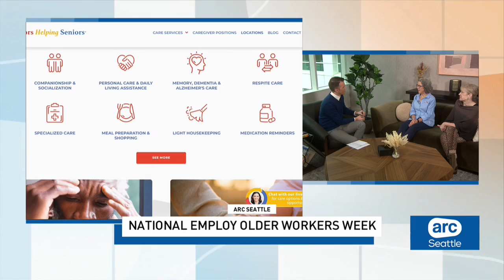Celebrating "National Employ Older Workers Week" and the high value of senior workers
Sunday is the beginning of "National Employ Older Workers Week," which is a time to recognize the importance of older workers in the workforce and why employers should hire them.

ARC Seattle host Steve McCarron spoke with Marilyn Milano, a caregiver, and Kim Stege, the owner of "Seniors Helping Seniors." They provided insight as to the unique skillsets older workers provide, experiences as active seniors caring for their less-active counterparts, and where seniors can go for resources to get back into the workforce.
Watch ARC Seattle Monday-Friday 7-10 a.m. and 10-11 p.m. on KUNS, The CW Network.